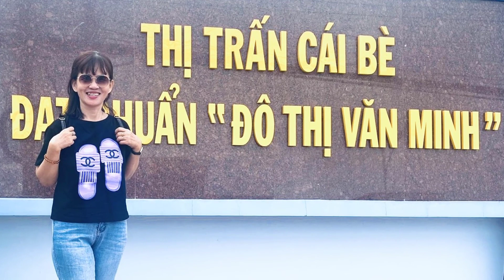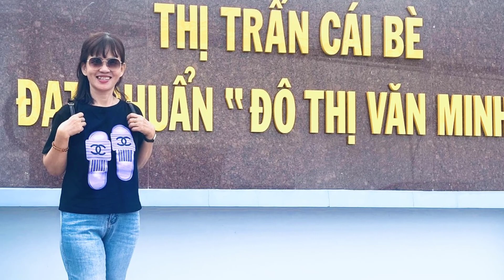Con gái miền Tây | Ca nhạc Con gái miền Tây. Ca sĩ Ngọc Hân | Mr Quân Vlog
Video này là video ca nhạc Con gái miền Tây. Ca nhạc Con gái miền Tây. Ca sĩ Ngọc Hân trình bày.
Kỷ niệm của Ngọc Ánh du lịch miền Tây dịp hè 2023, ngày 21-22/7/2023 tại Tiền Giang.
Từ khoá tìm kiếm trên Google: con gái miền Tây; ca nhạc con gái miền Tây; bài hát con gái miền Tây; ca sĩ Ngọc Hân